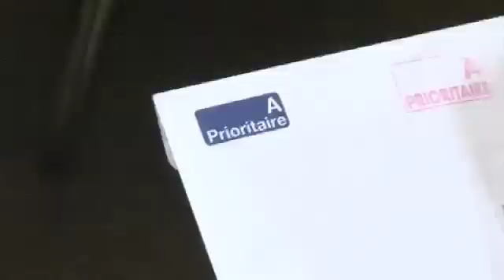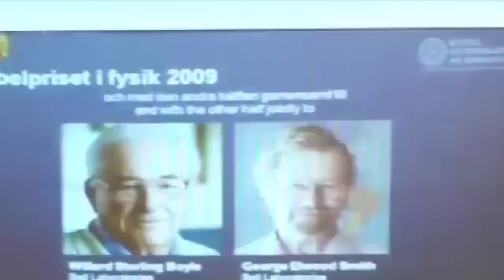The 2009 Nobel Prize in Physics - Sixty Symbols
As the Nobel Prize in Physics is awarded, we look at who won and how it's decided.

With Mike Merrifield and Philip Moriarty